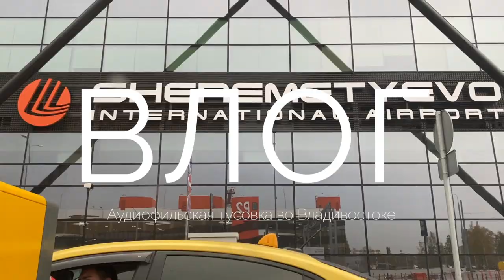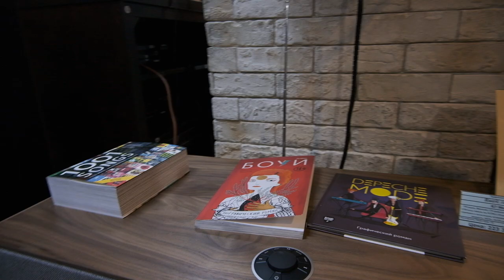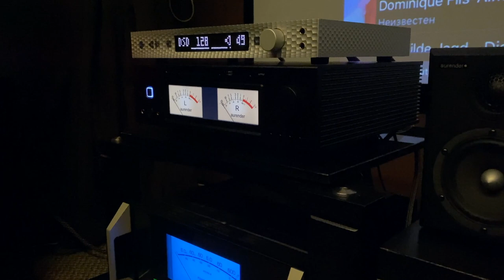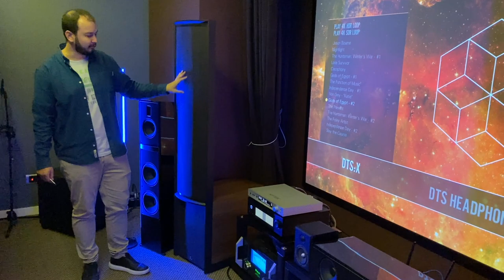ВЛОГ 01 // Аудиофильский Владивосток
Электростаты Martin Logan, наушники Audeze и прочие Mytek с Aurender в Приморье.